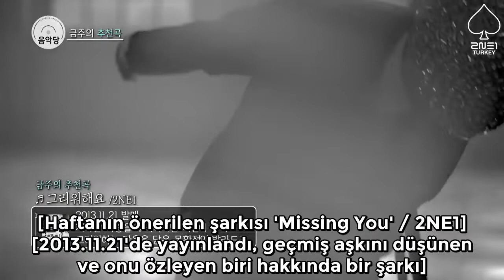Park Bom’un Konuk Olduğu Studio Music Hall 2. Bölüm 7. Klip (Türkçe Altyazılı)